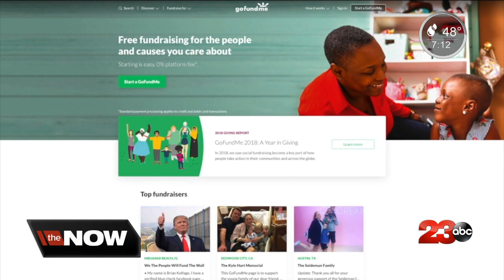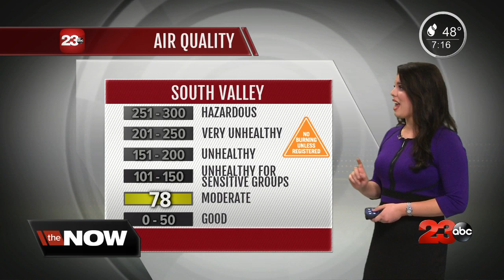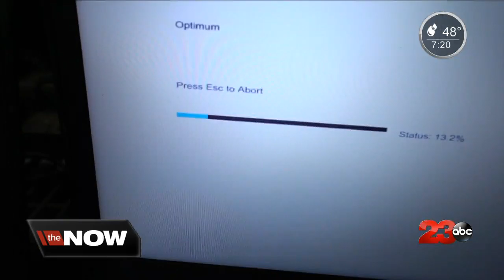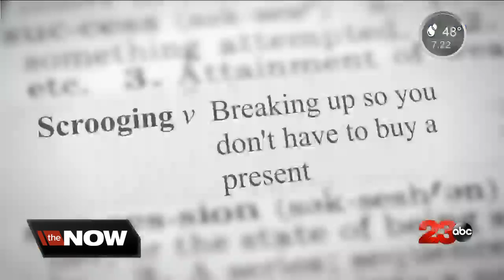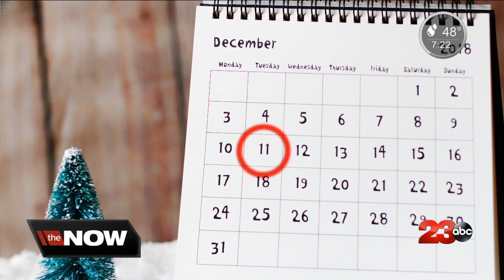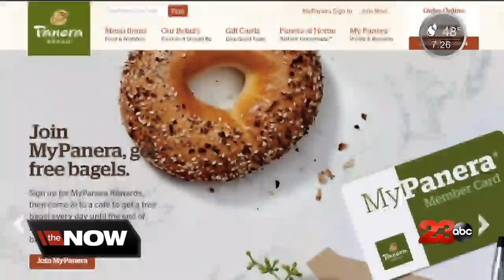Watch Live: The Now Bakersfield